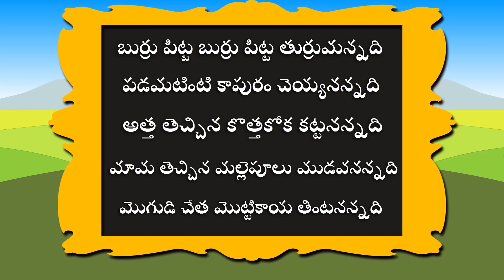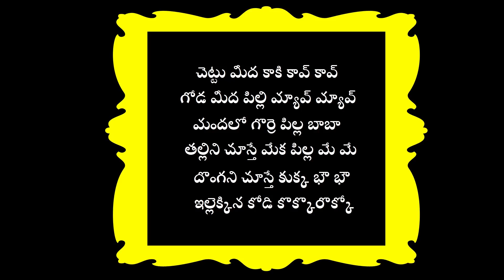Chitti Chilakamma | Burru Pitta | Birds - 3D Animation Telugu Rhymes For children Baby Songs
Chitti Chilakamma  Burru Pitta Burru Pitta Birds - 3D Animation Telugu Rhymes For children Baby Songs